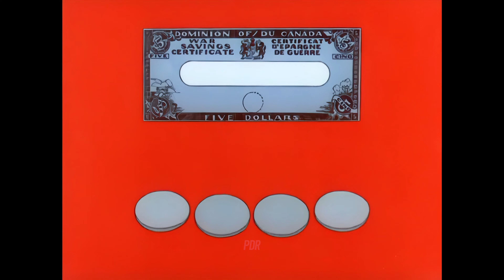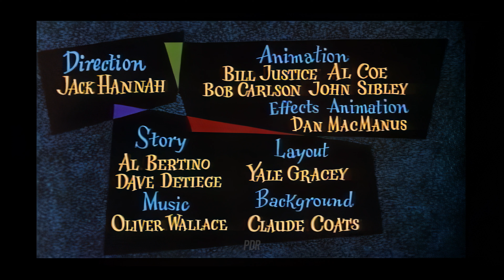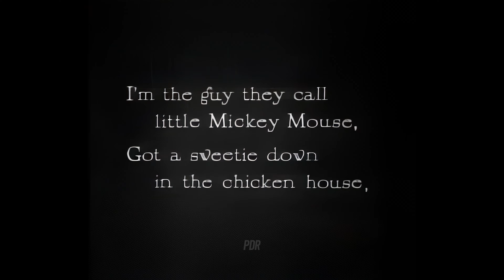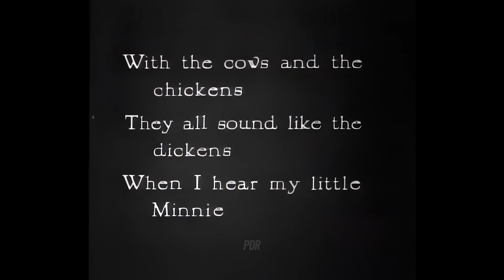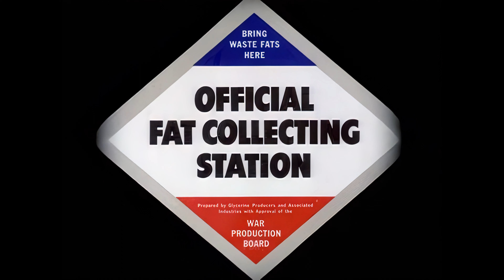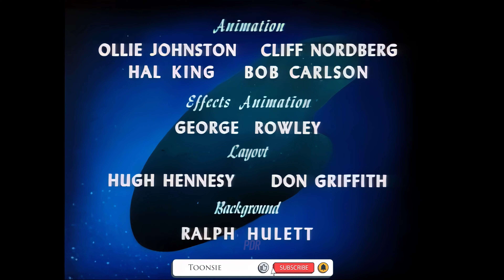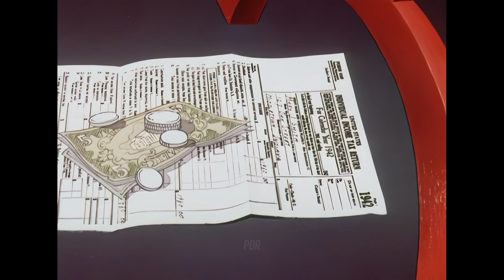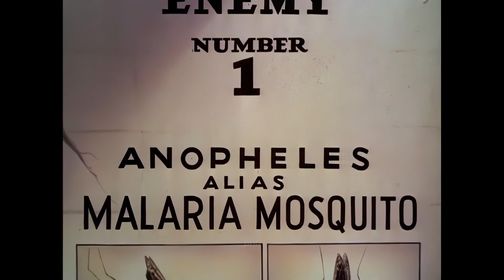Walt Disney Animated Short Compilation (Remastered 4K 60FPS) (1928 - 1956) War Films & Public Health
The public domain Walt Disney animated shorts are a treasure trove of classic cartoon entertainment. Produced from the 1920s through the 1950s, these shorts feature some of the most beloved characters in animation history, including Mickey Mouse, Donald Duck, Goofy, and Pluto.

With their timeless humor, colorful animation, and catchy musical scores, these shorts are beloved by generations of viewers young and old. They capture a bygone era of animation, when hand-drawn characters and elaborate backgrounds were the norm, and every frame was carefully crafted to delight audiences.

Thanks to their public domain status, these shorts are freely available to watch, download, and share. Whether you're a lifelong fan of Disney animation or a newcomer to the world of cartoons, the public domain Walt Disney animated shorts are a must-see for anyone who loves classic entertainment.